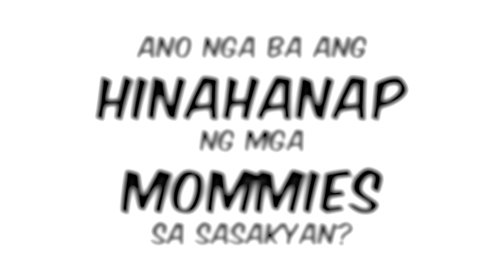Best Mom Car! How To Pick Your Next Mom Car! Paano Pumili ng Mom Car | RiT Riding in Tandem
Sa video na ito ituturo namin sa inyo paano mamili ng Moms Car si Ellaine at mga Halimbawa ng Mom Cars na palagay niya ay ideal. Ito ang Best Mom Cars sa Pinas! Hindi lang ito ang mga sasakyang pwedeng pagpilian. Pwede rin kayo mamili ng mga sasakyan sa aming website! Kasama rin dito ang presyuhan at loan calculator para malaman ninyo magkano ba ang down payment at monthly payments ng sasakyang matitipuhan mo.

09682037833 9:00 am to 5:00 pm only

?utm_source=youtube&utm_medium=social&utm_campaign=rit